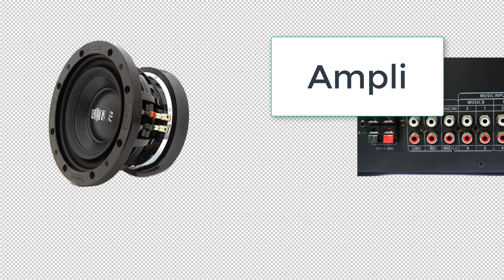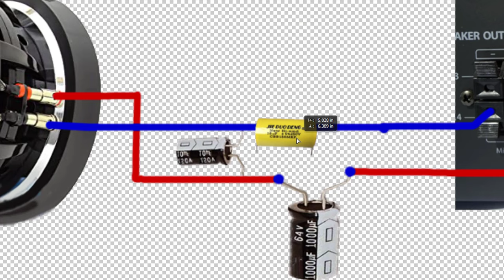bass booste bass the speaker with cheap 1000uf capacitor in right style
How to increase bass for speakers using a cheap 820uf 1000uf capacitor in the right style. use free capacitor, non-polar type capacitor to connect speakers,
Prestigious and useful channel: Simple easy to do and newest idea: highbass bassboost subwoofers. and components capacitors.

- Alfred